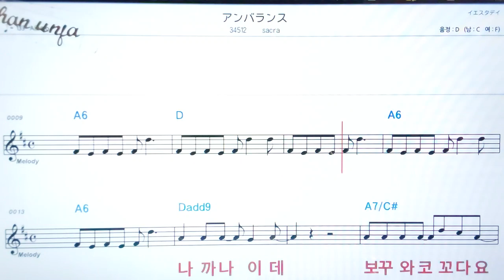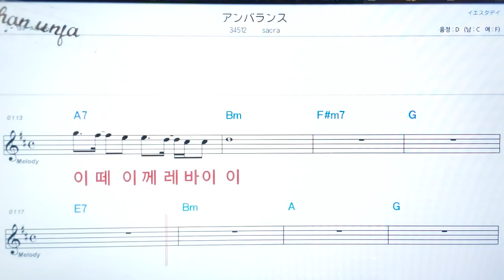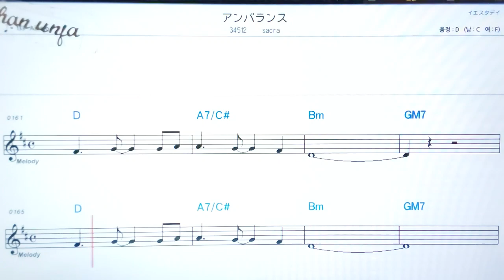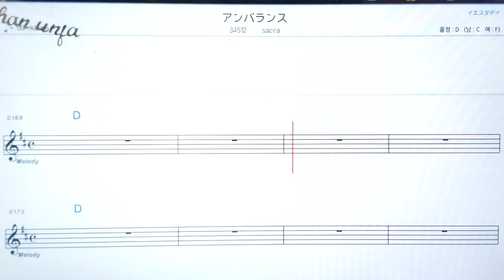안바란스/Sakura💖日本の曲( 한글 발음)악보, 코드, ,가사,Karaoke*카라오케 반주